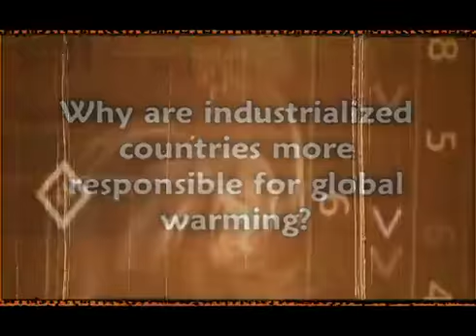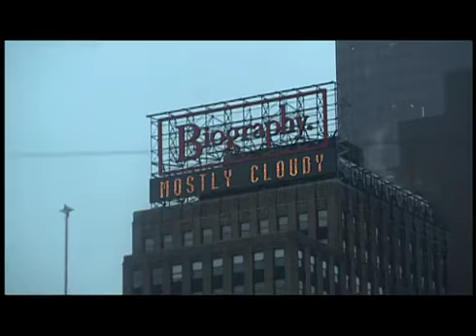What is the Greenhouse Effect